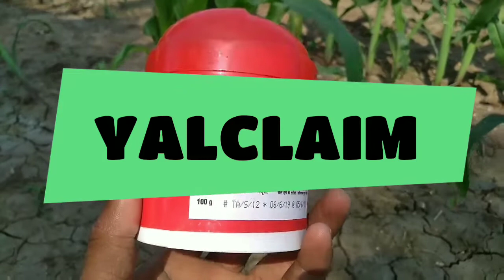YALCLAIM INSECTICIDE || EMAMECTIN BENZOATE 5% SG || YAWALKAR PESTICIDES PVT. LTD.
YALCLAIM INSECTICIDE ||

EMAMECTIN BENZOET 5% SG ||

YAWALKAR PESTICIDES PVT. LTD.